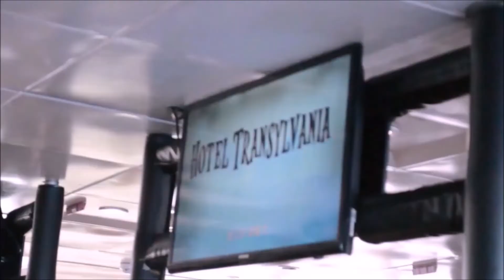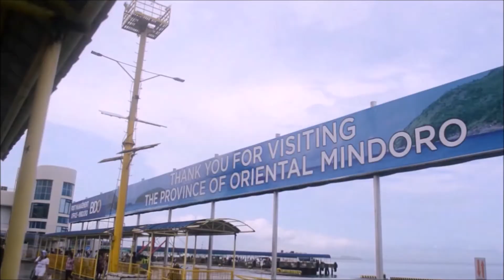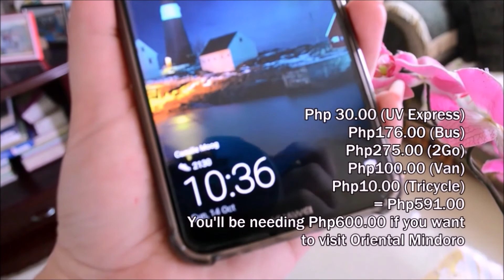guide for commuters in visiting oriental mindoro